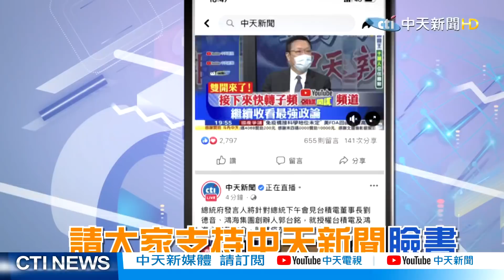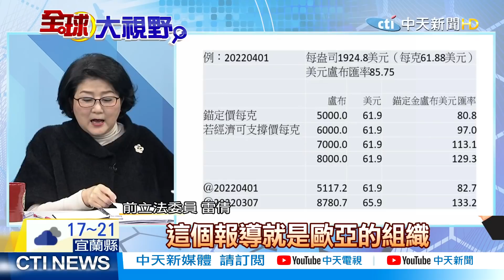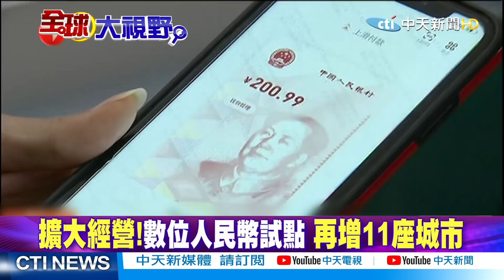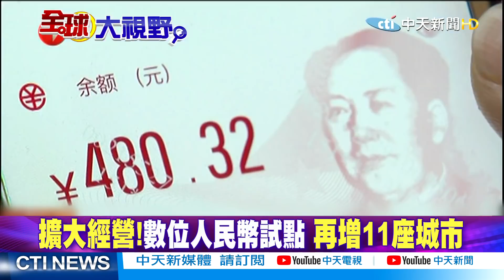【全球大視野下集】蕭茲曾建議烏放棄入北約換和平 澤倫斯基"被美洗腦"錯失和平 @全球大視野Global_Vision 20220405